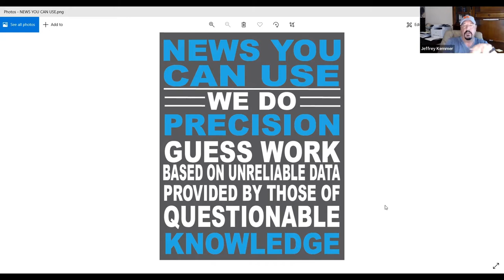News You Can Use By Jeffrey Kemmer 3.31.2022